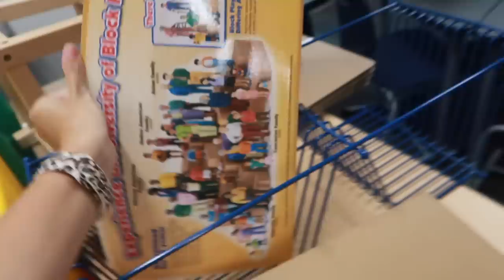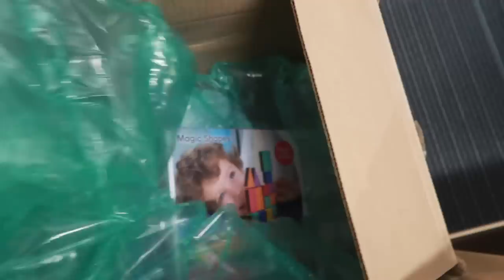CLASSROOM SET-UP 2022 | DAY ONE Empty-ish Classroom Tour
My name is Kristen and I'm a Pre-K teacher in Florida. Today's video is the first of my classroom set-up series!! Day one includes an "empty-ish" classroom tour, unloading alllll the things and a brief plan for day 2!

Amazon Wishlist